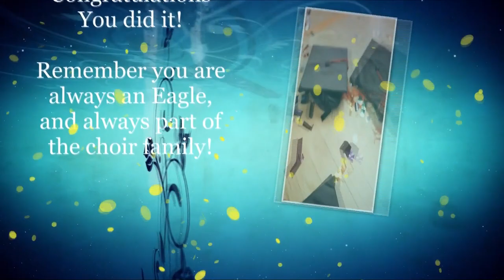Granite Hills High School Choir Pops Concert Thursday 5/25/23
This is the Pops Concert from 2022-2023.  Songs included are:
For Good
Hopelessly Devoted
Grease Medley - Beginning Choir
There Are Worse Things
Seasons of Love
Little Shop of Horrors - Chamber Chorale
Mama Mia
Diamonds are a Girl's Best Friend